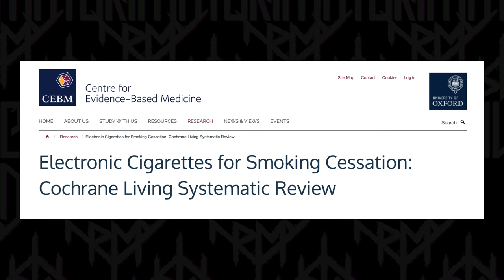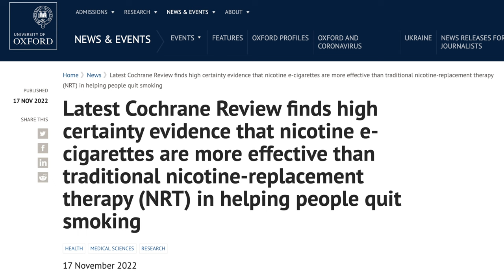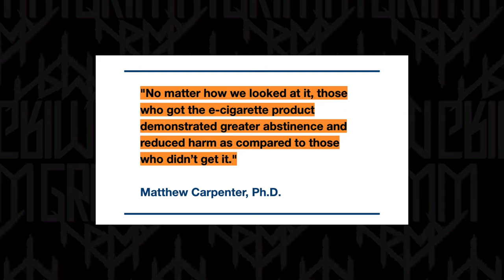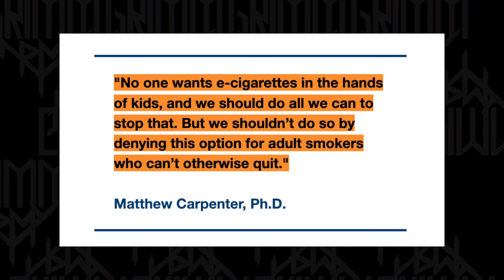The LARGEST Vape Study Ever Done In America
This vape study done by MUSC Cancer Center is the largest vape study ever done in America.  Add this on top of what NASEM and Cochrane say about using vaping and e-cigarettes to quit smoking and the evidence in favor is OVERWHELMING.  "high certainty evidence" is a BIG DEAL in scientific circles.

NASEM report on Ecigs.  It's older but relevant

Boosh more science 9,000